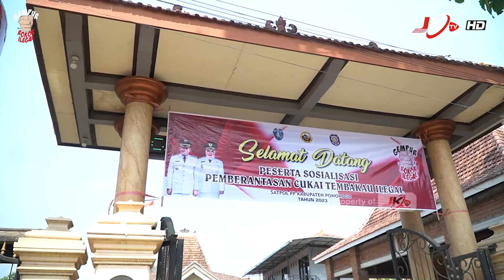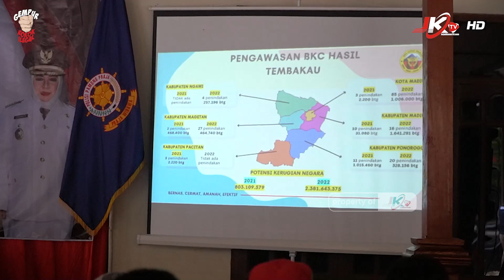Bersama Bea Cukai Madiun, Satpol PP Ponorogo Sosialisasikan Pencegahan Rokok Ilegal di Kec. Sampung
PONOROGO I JKTV - Satpol PP Kabupaten Ponorogo selain melakukan operasi peredaran rokok ilegal, juga gencar melakukan edukasi kepada masyarakat melalui kegiatan Sosialisasi, bekerjasama dengan Bea Cukai Madiun. Seperti kali ini bertempat di Bali Desa/Kecamatan Slahung-Ponorogo, Senin (24/10/2023).

Sosialisasi kali ini selain bekerja sama dengan petugas pemeriksa Bea Cukai Madiun, juga mengandeng dua naras umber dari Kejaksaan Negeri Ponorogo, dan dari Polres Ponorogo. Dari ketiganya naras umber tersebut masing-masing mensosialisasikan pencegahan peredaran rakok illegal dan pemenfaatan Dana Bagi Hasil Cukai Hasil Tembakau (DBHCHT) serta memaparkan tentang peraturan larangan penjualan dan peredaran rokok ilegal sesuai Pasal 55 huruf (b) UU No. 39 Tahun 2007.

Kepala Satuan Polisi Pamong Praja (Kasatpol PP) Kabupaten Ponorogo, Joko Waskito menjelaskan, bahwa kegiatan sosialisasi ini sangat bermanfaat untuk memberikan pemahaman kepada para peserta tentang barang kena cukai.

Selain memberikan sambutan dan membuka sosialisasi rokok ilegal, Joko Waskito Kasatpol PP Kabupaten Ponorogo, terlihat secara langsung mengajak kepada masyarakat agar ikut berperan aktif dalam mendukung upaya pemerintah kabupaten Ponorogo memerangi rokok ilegal.

“Sosialisasi ini bermanfaat memberikan wawasan dan pemahaman tentang ketentuan barang kena cukai kepada masyarakat di wilayah kabupaten Ponorogo dan mereka antusias dalam menerima paparan dan sesi tanya jawab tentang ketentuan cukai bersama narasumber, sehingga paham dan bisa mengidentifikasi rokok ilegal ataupun legal, juga bisa faham manfaat kegunaan cukai,”terangnya.

Kegiatan dilanjut dengan sosialisasi pencegahan peredaran rokok ilegal dan juga dalam rangka Pemanfaatan Dana Bagi Hasil Cukai Hasil Tembakau (DBHCHT) dengan 4 narasumber sekaligus, diantaranya 2 narasumber dari petugas pemeriksa Bea dan Cukai Madiun, Iksan Triyanto –Aristyanto, dari Kejaksaan Negeri Ponorogo, Tartilah dan IPDA Bambang Santoso dari Polres Ponorogo.

Dari Ponorogo, Anang Sastro-JKTV.